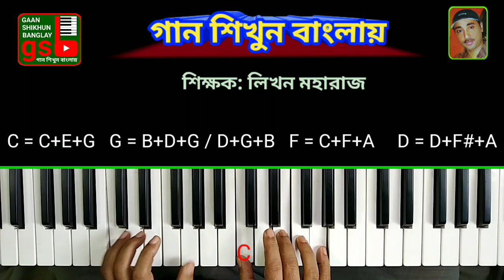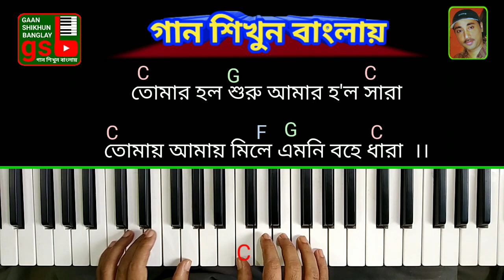Chords(Keyboard/Piano/Guitar); তোমার হ'ল শুরু; Tomar Holo Shuru; Tagore song; GSB